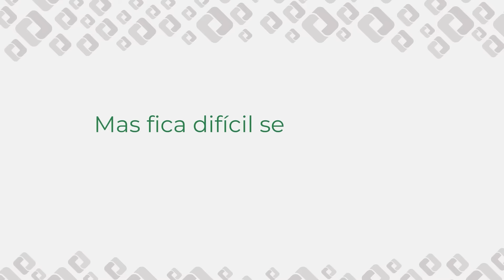A volta das férias em uma indústria sem digitalização.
Janeiro já acabou e parece que você não tira férias a mais de um ano?

Aproveitar as férias é essencial, mas fica difícil se a sua indústria está imersa em processos burocráticos e pilhas de papéis que se amontoam em sua mesa, mesmo enquanto você desfruta do seu momento de descanso.

Não precisa ser assim... A Siemens conta com um portfólio completo para digitalizar a sua indústria, assim como parceiros altamente qualificados que te darão apoio em todas as etapas dessa jornada.

Ou seja: indústria mais eficaz e férias mais tranquilas.

Se você se identificou e quer digitalizar a sua indústria, clique no link abaixo: